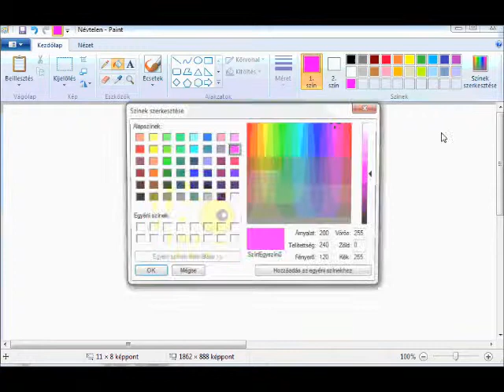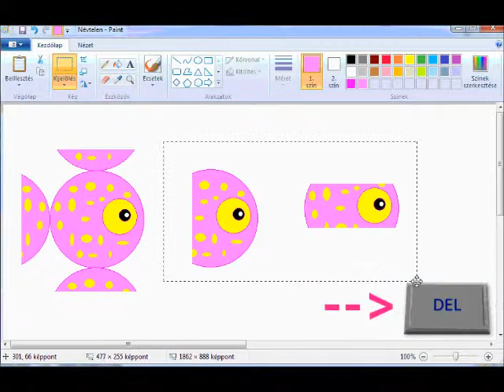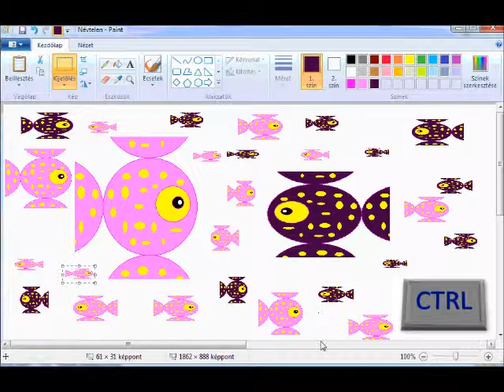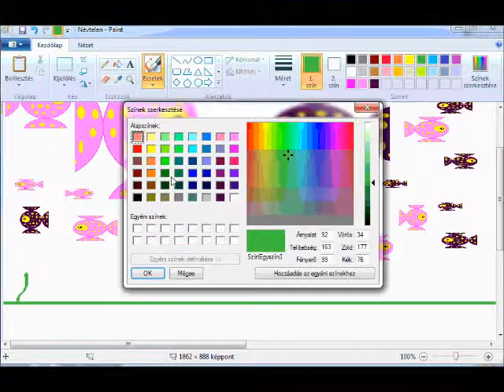halak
Akvárium rajzolása Paint segítségével.